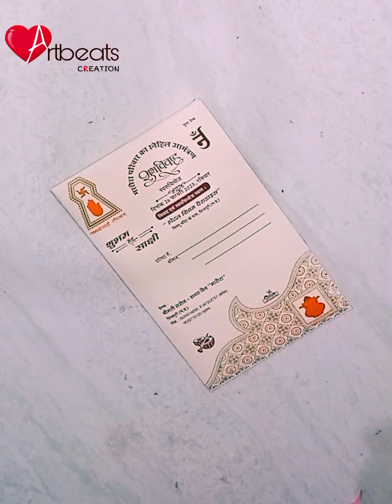DIY Origami Paper Wall Hanging| Diwali Wall Decoration|Paper Wall Craft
diwali decoration items making at homediwali craft decoration ideas